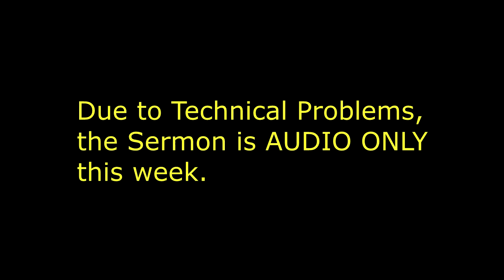03 02 14 The Way of Life Preston Clegg